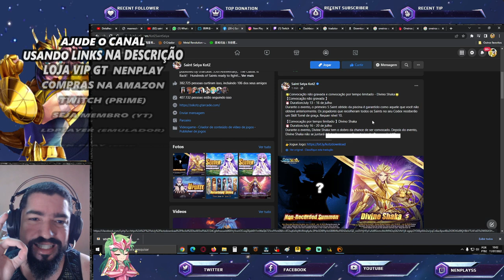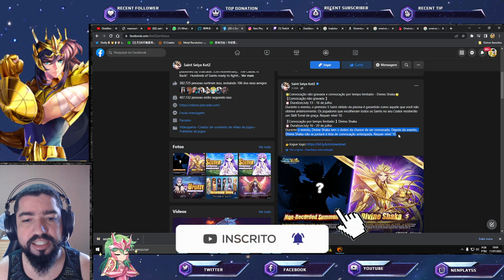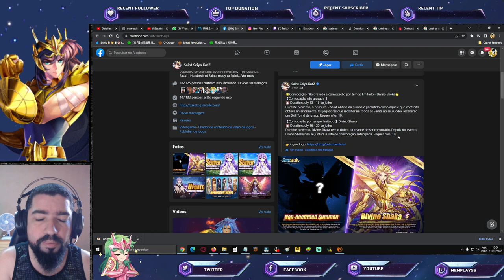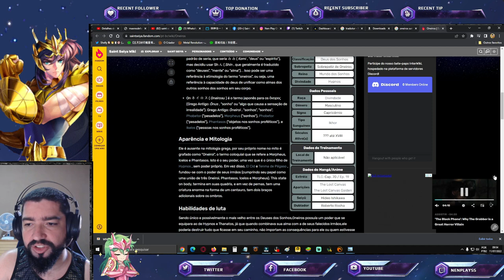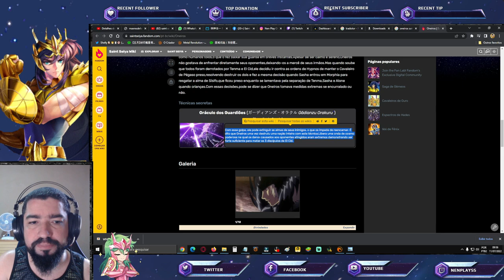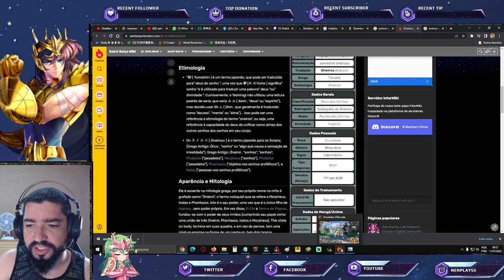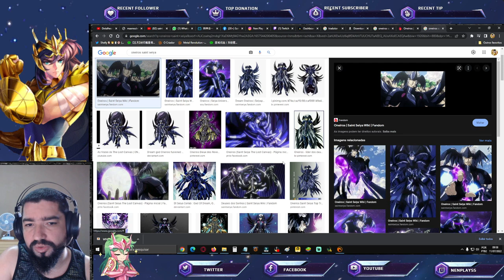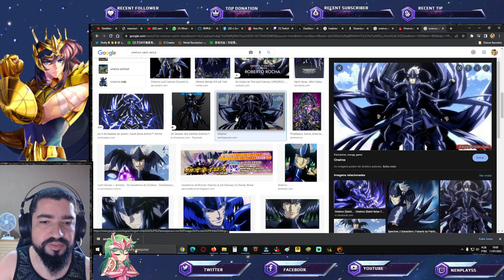Oneiros Confirmado. Evento Yuzuhira Lançamento. Banner Top. Data CR Kanon?! - Saint Seiya Awakening